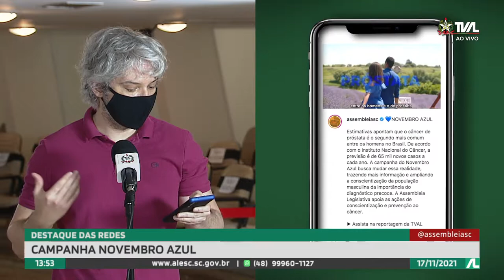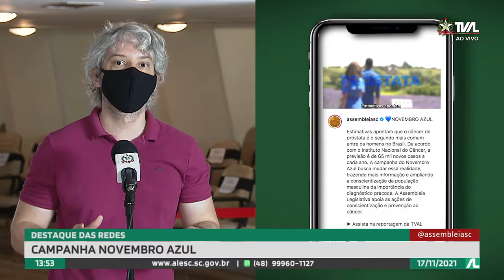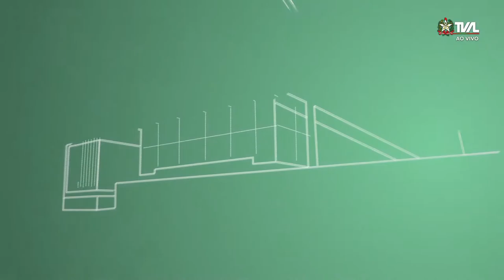Programa Conecta - 17/11/21